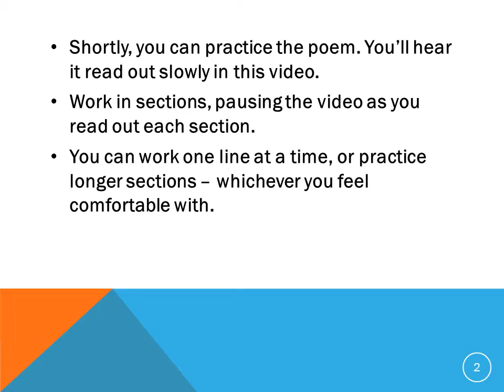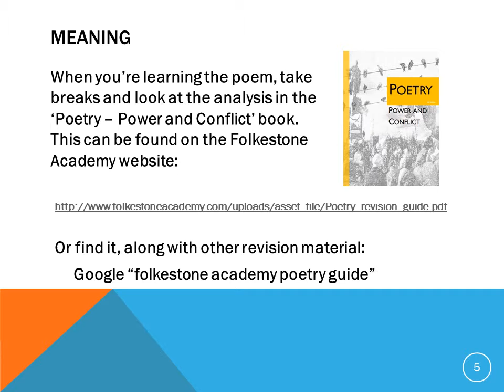Folkestone Academy - Poetry Revision Guide - London